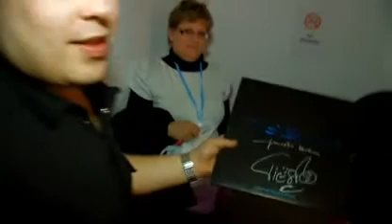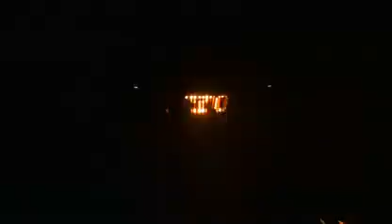Liverpool - March 13, 2010.flv